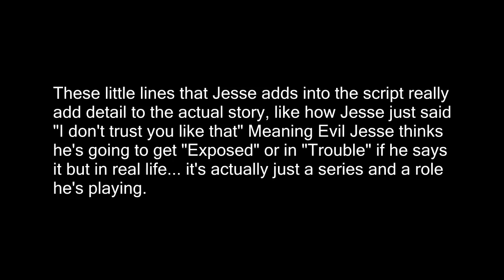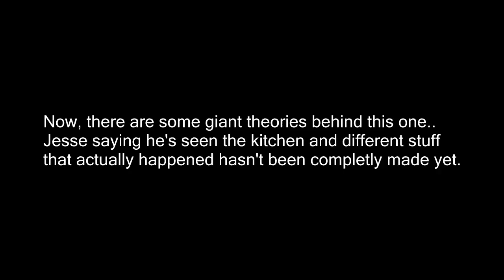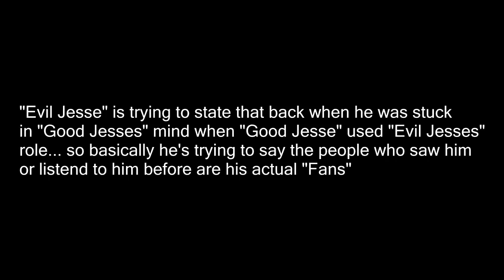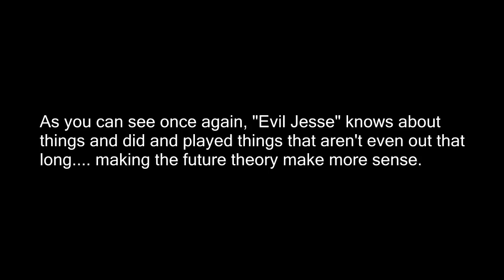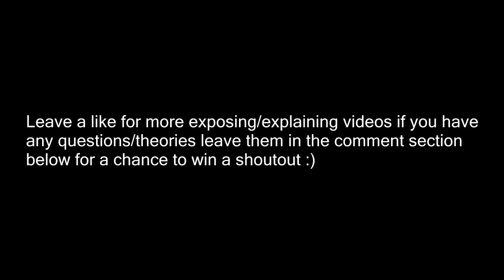EXPOSING MCJUGGERNUGGETS AGAIN!! FUTURISTIC EVIL JESSE, MIRROR THEORY, Evil & Good Jesse